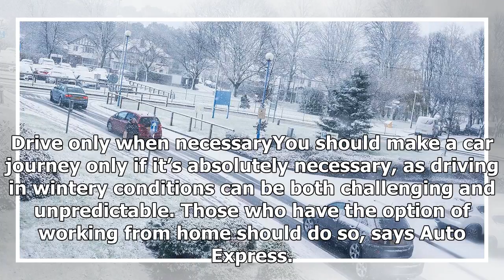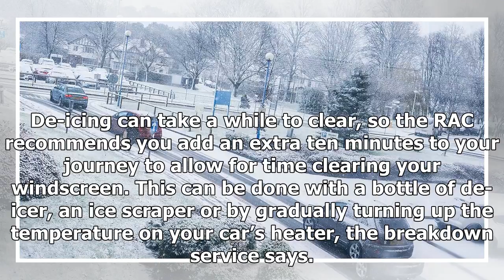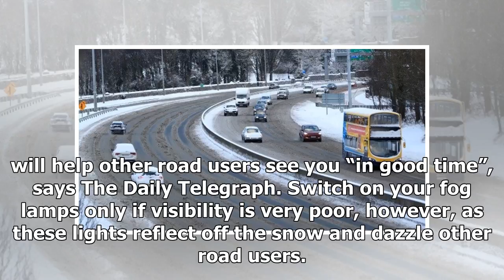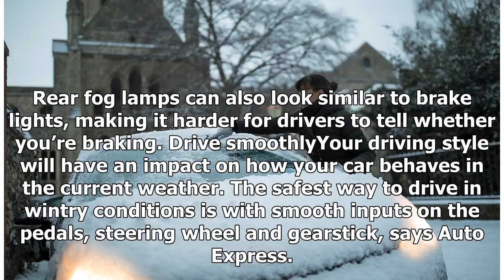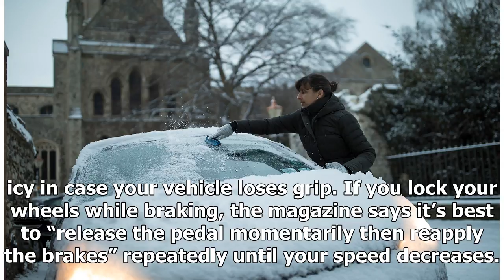Beast from the East: tips for driving on ice and snow